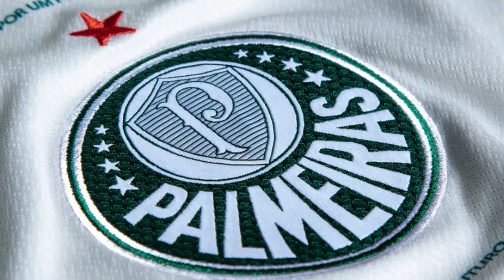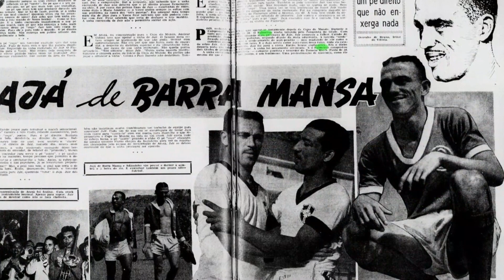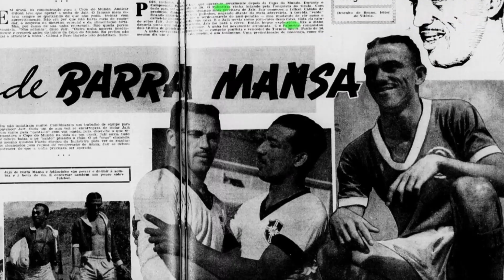OS 10 MAIORES JOGADORES DO PALMEIRAS DE TODOS OS TEMPOS